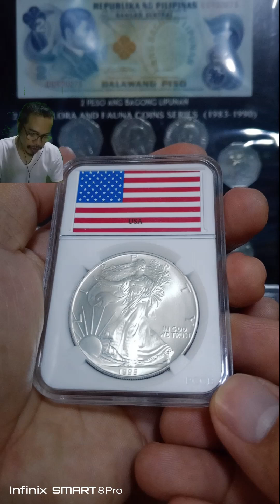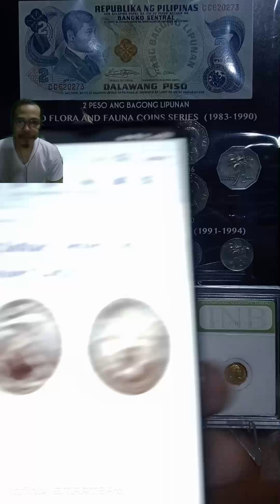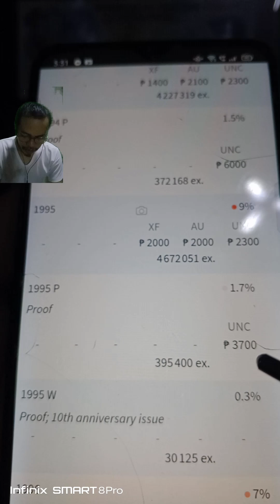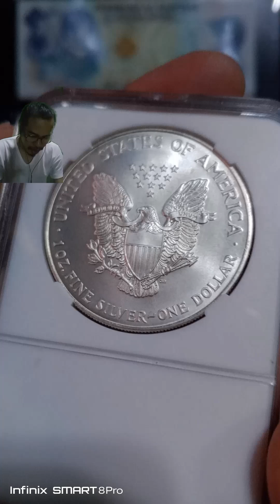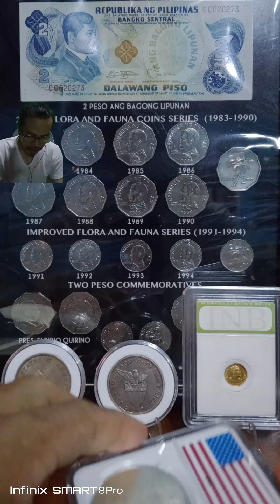1995 1 Dollar Walking Liberty Value in the Philippines/Numista